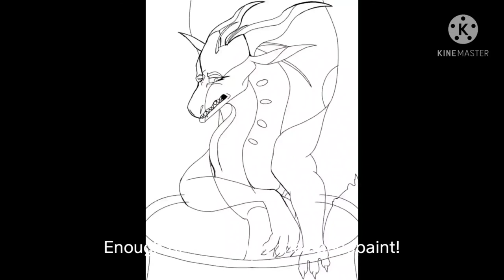Battlewinner's Tango// (Open) Wof M.A.P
If you don't read Wings of Fire you are a uncultured swine
Lol jk, but I haven't seen many videos of Battlewinner so yea!

M.A.P doc:
It's a work in progress but I'm getting there

Rules

Simple, it can be AMV, PMV or just an animatic, but add some of Battlewinner's colors so ye! I'll let you all design the rest of the characters. Cause I'm lazy...

Can out video have watermarks?
Yes, as long as it doesn't cover the main video of the map part

Can we do collabs?
Yes, I will allow this.

Can we use Flipaclip and/or any other animation app?
Yes, as long as it's considered a 'animation'

M.A.P parts
Intro-
Part 1-
Part 2-
Part 3-
Part 4-
Part 5-
Part 6-
Part 7-
Part 8-
Part 9-
Part 10-
Part 11-
Part 12 + Outro- UVInkyDrawsHQ